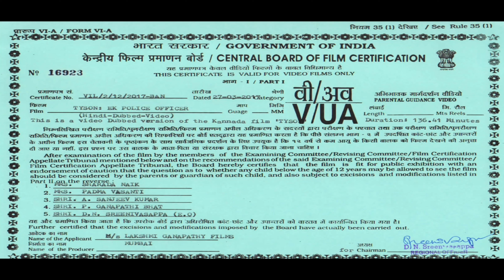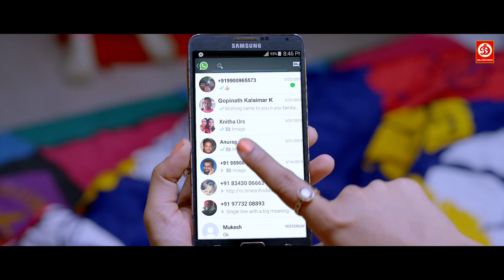New Released Hindi Dubbed Action Blockbuster Movie | South Love Story Film | Tyson Ek Police Officer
Movie: Tyson Ek Police Officer (Tyson)
Starring: Vinod Prabhakar, Gayathri Iyer, Srinivasa Murthy
Director: K. Ramnarayan
Label: DRJ Records